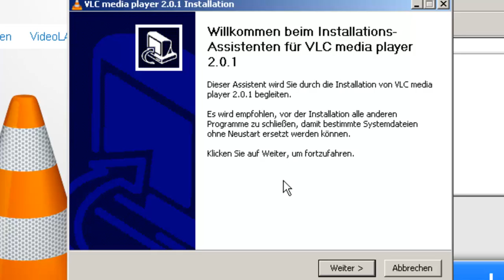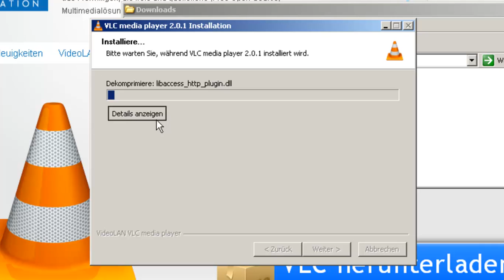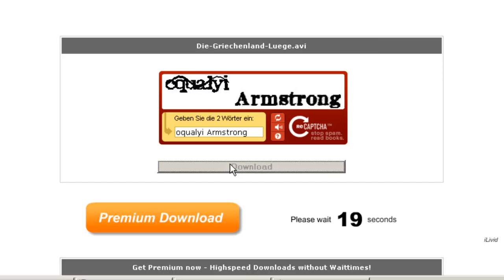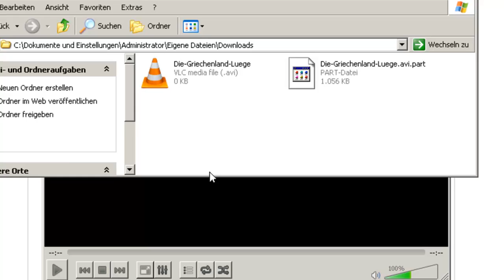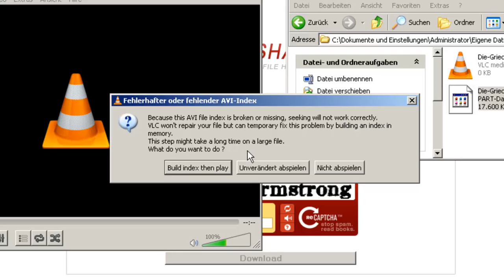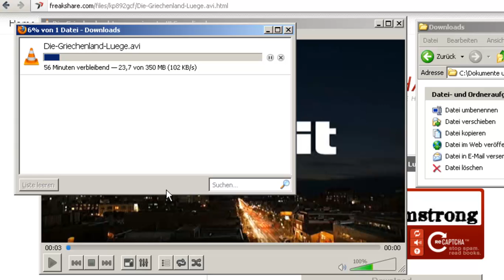Normale Downloads mit dem VLC als Stream betrachten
Ich zeige euch hier wie ihr Downloads von Filmen schon während des Downloadvorgangs genießen könnt und nicht warten müsst bis der Download abgeschlossen ist.